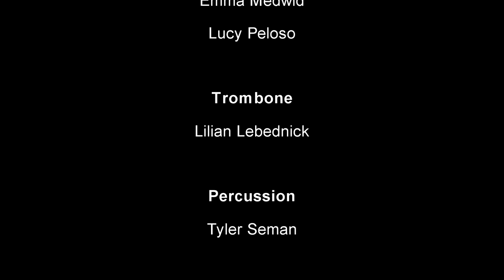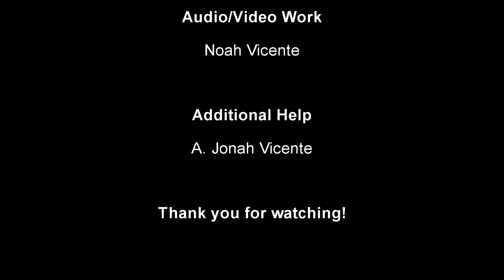John Carroll University Chamber Ensemble The Entertainer - Scott Joplin, arr. by Morris, Gayle Getts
The John Carroll University Chamber Ensemble performs The Entertainer by Scott Joplin, arranged by Christian Morris -  virtually.
Gayle Getts, director.
Noah Vicente, audio and video. (assisted by A. Jonah Vicente)

Clarinets: Emily Bordley, Sophia DeBacco, Emma Medwid, Lucy Peloso
Trombone: Lilian Lebednick
Percussion: Tyler Seman